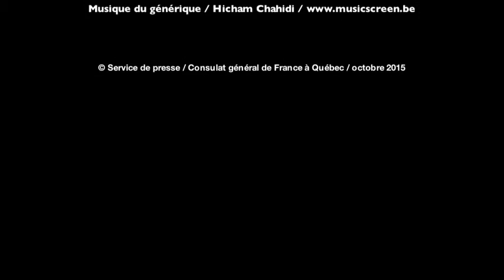De l'importance de la mobilité étudiante : Entretien avec Gilles Savard de l'École polytechnique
Dans le cadre de la coopération académique entre le Québec et la France et pour mieux faire connaitre  l'offre de formation supérieure en France, neuf établissements français étaient présents à l'UQAM
le 30 septembre 2015 pour aller à la rencontre d'étudiants québécois désireux de tenter l'expérience française.